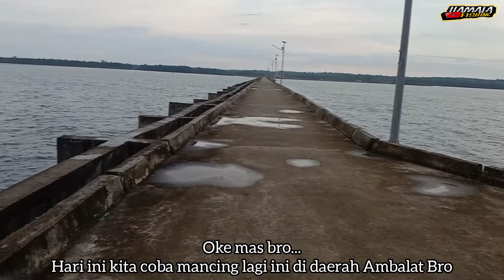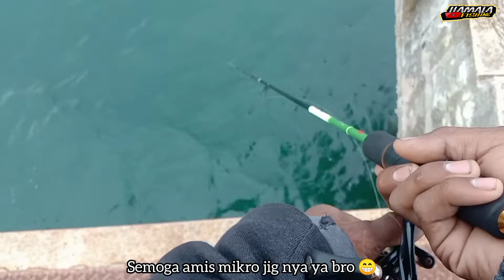Ampun.... Mancing Dispot ini Bikin Senam Jantung || Mancing Balikpapan, Jembatan Ambalat Terbaru.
Assalamualaikum wr.wb
Oke bro hari ini kita coba mancing lagi di spot sejuta umat tepatnya di jembatan Ambalat bro.
Ampun. Serangan sore nya Bikin Senam Jantung bro, seruh banget perlawanan ikan nya bro banyak ikan yang bisa kita selamatkan hari ini bro.
Simak videonya sampai akhir bro.

 Spot : jembatan Ambalat
 Umpan : mikro jig 10 gram & udang hidup
 Reel : utacate akuma 1000 & Kyoto wish 800
 Joran : capung 662 & exori grouper
 Line : PE 1 & PE 0,8
 Lider : RN samar 20 Lb

Jangan lupa dukung selalu chenel ini ya bro biar makin berkembang dengan cara like, komen dan suscraibe ya bro.
Ikuti terus keseruhan nya.